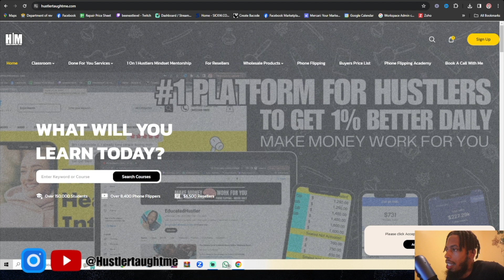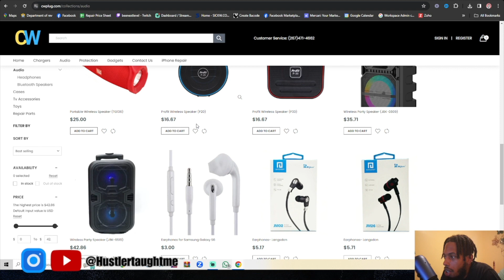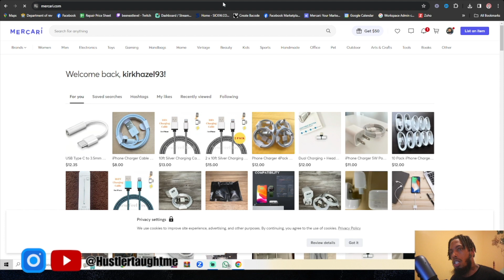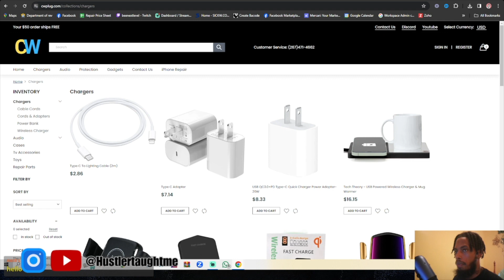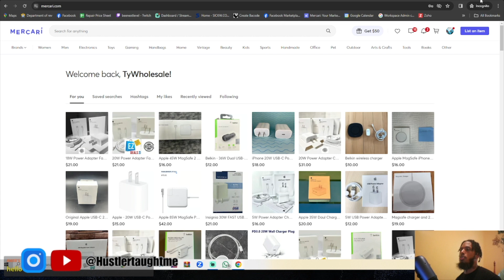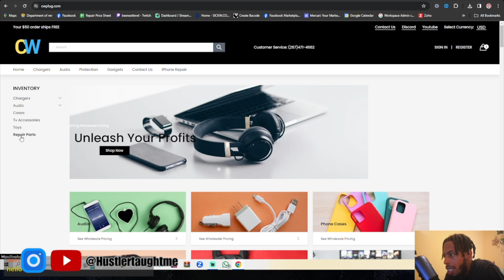Launching My Online Wholesale Store for Cheap Electronics Reselling!